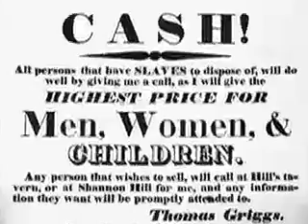Arabic Pop Music- Souwar min Elmadi by Harfoosh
Souwar min Elmadi by Harfoosh is a new ballad, speaking of the daily struggle of working class Egyptian (written in the 1960's)

Go to iTunes now to download your copy!